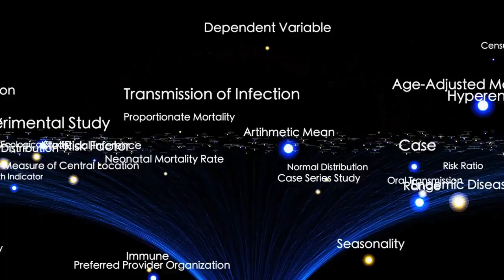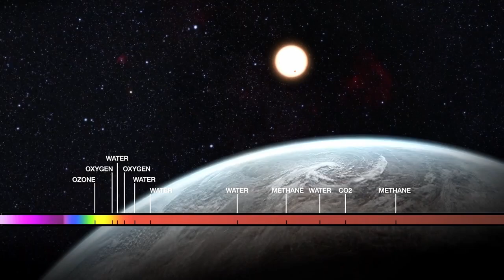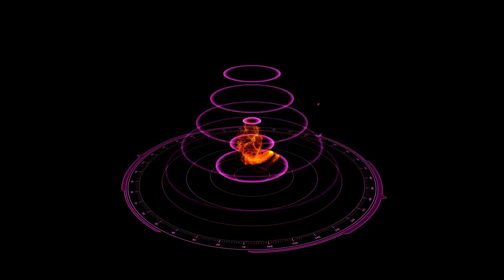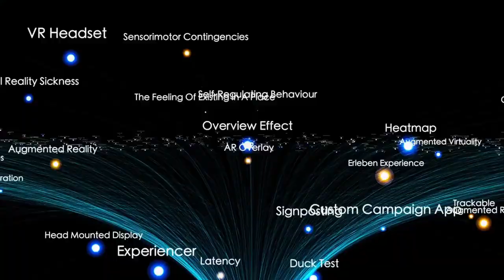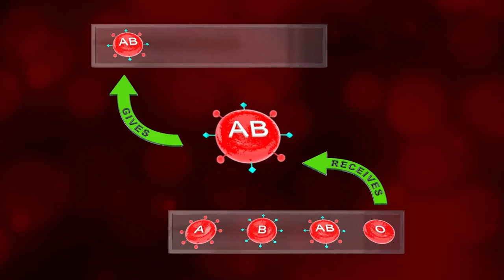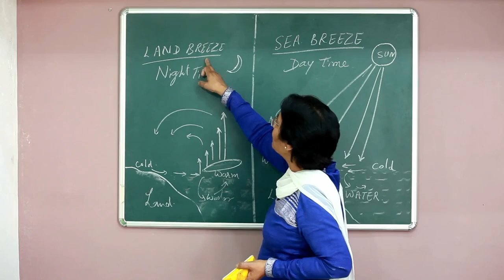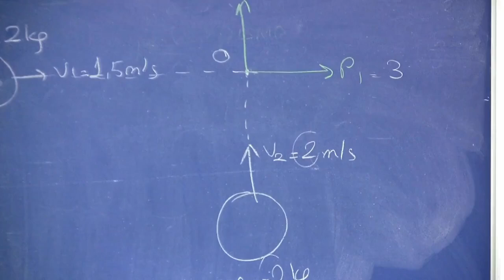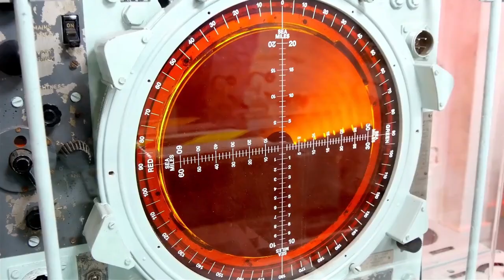James Webb Telescope Announces What Lies at the Edge of the Observable Universe